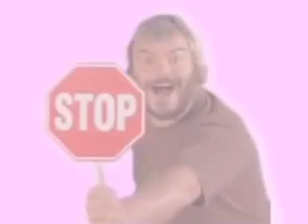[Internet's Core] - Jack Black's Octagon Remix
Welcome to the internet's core.
Enjoy your stay because you're never going to leave.